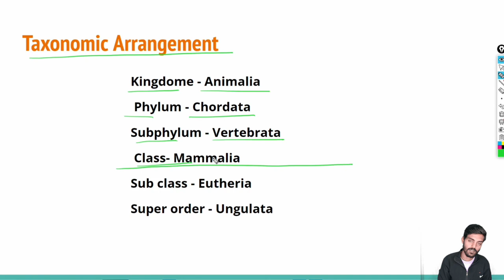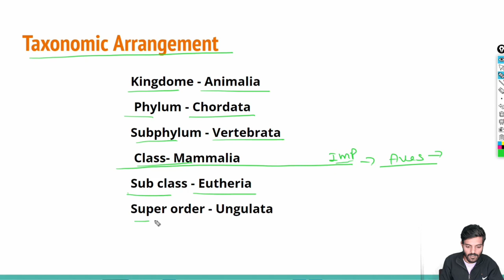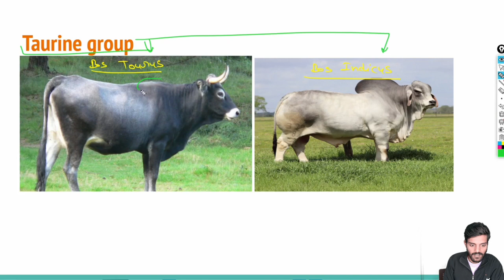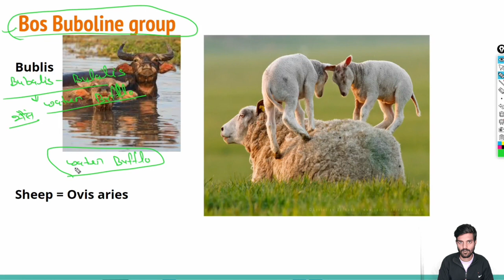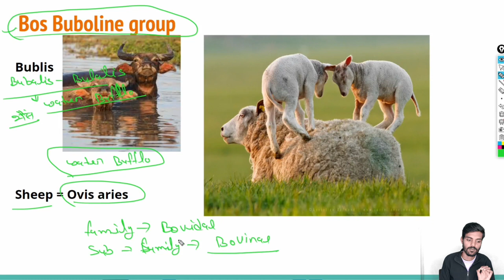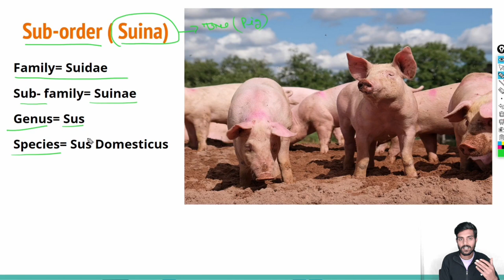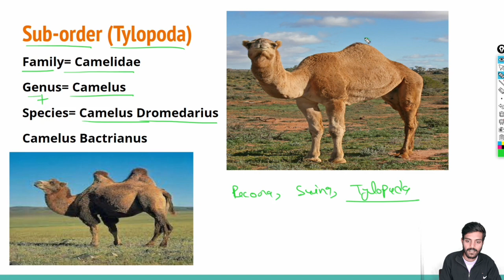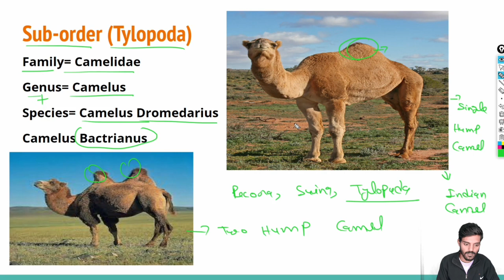Introduction of Animal husbandry||पशुपालन का परिचय|| part - 2 || For Bsc(ag) students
Title - Introduction of Animal husbandry||पशुपालन का परिचय|| Taxonomy of Animals|| For Bsc(ag) students